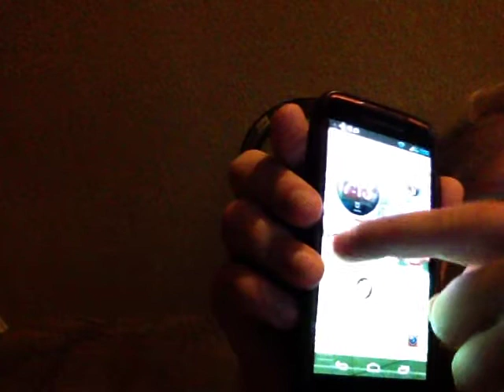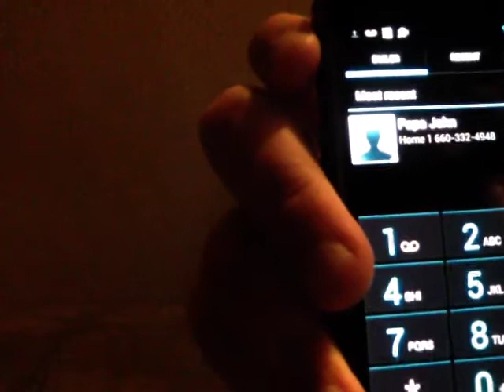My phone! Motorola electrify m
Dedicated to Zharrion